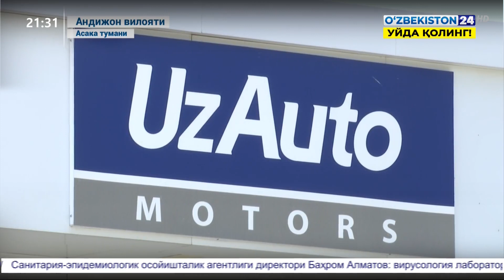Саноат ишлаб чиқариш: Асака автозаводи фаолияти ҳақида, Тошкент саноат худудидан репортаж